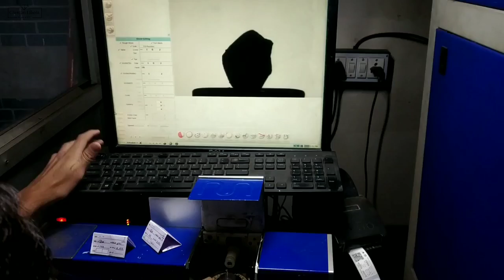સિંગલના હીરા - ગરમ માર્કેટ | Single 16 Pel Diamond - Hot Market | Chintan Dhola